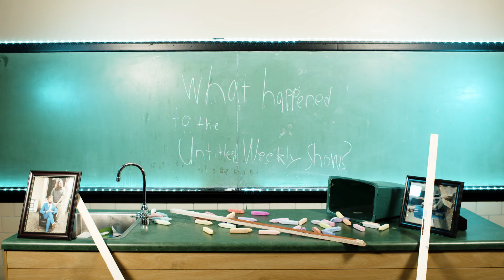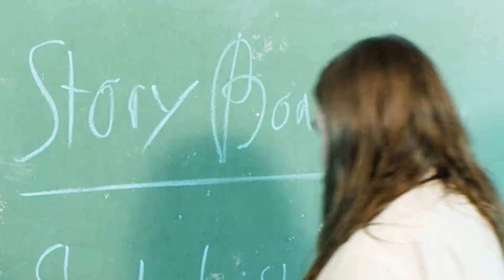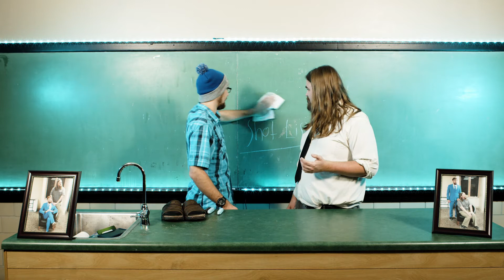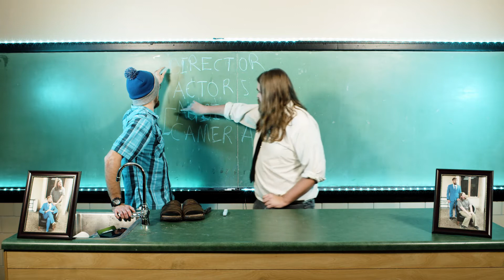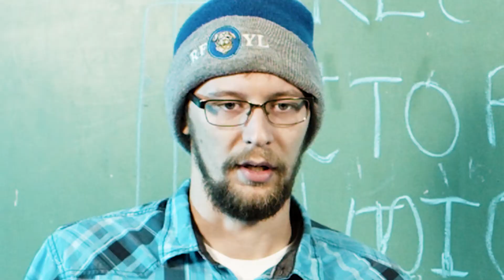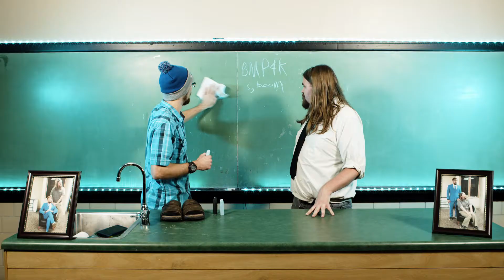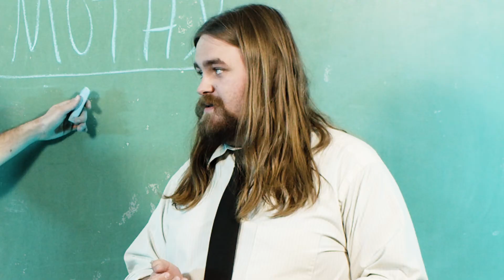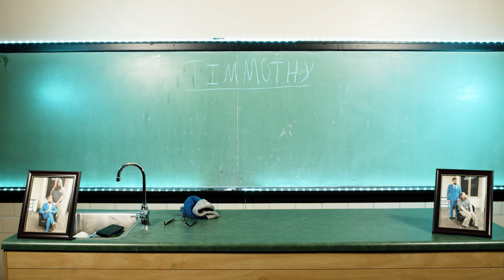The Untitled Weekly Show Episode 12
What Happened to the Untitled Weekly Show?

Sorry it's been a while.

Blackmagic Pocket Cinema Camera 4K:

Lav Mic Kit:

Best Boom Mic For the Price: